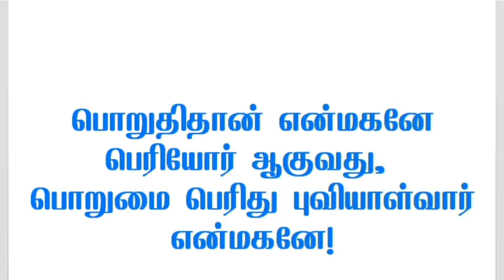IR | கல்கி | சித்தர் பாடல்களை கொச்சை படுத்தும் ஞான சூனியங்கள் 😇